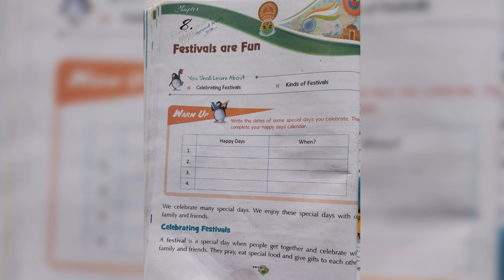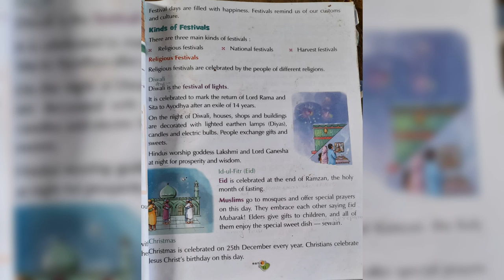2 Std II SST 19 01 22